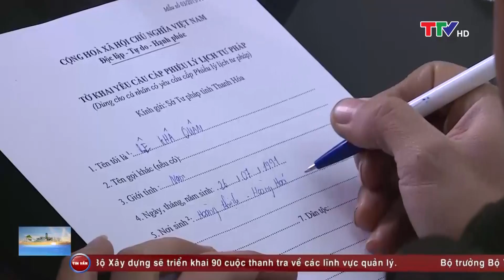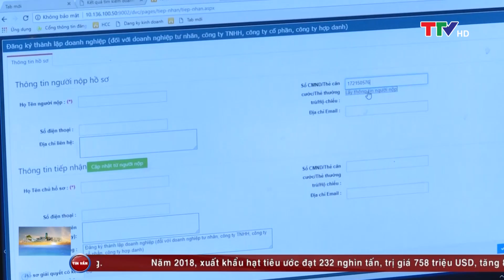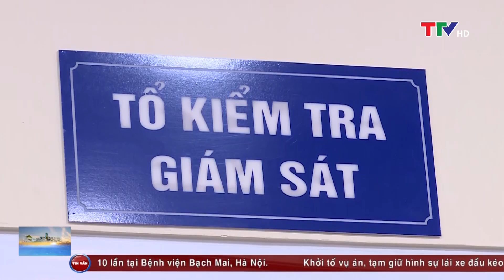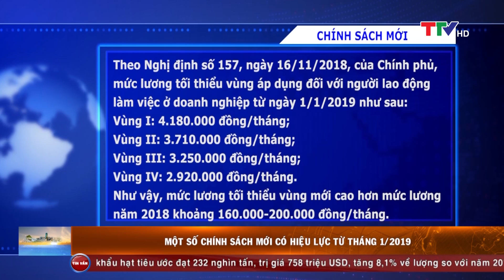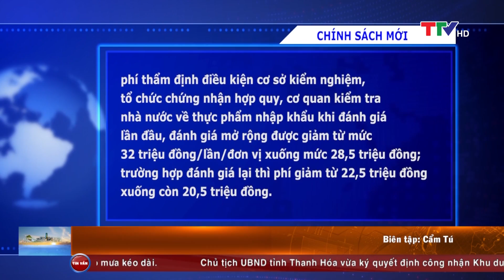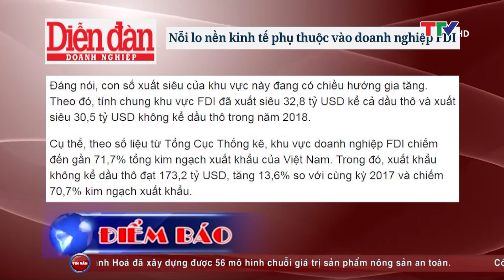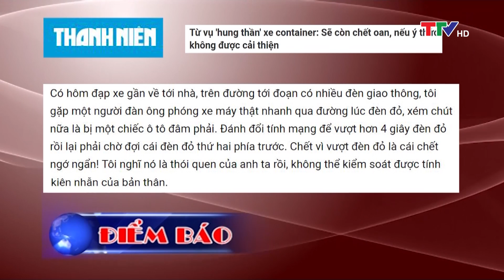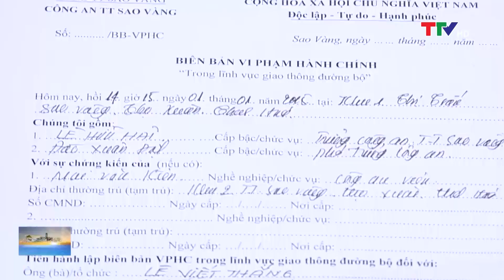Thanh Hóa ngày mới 04/01/2019